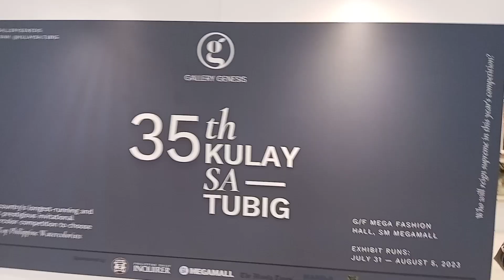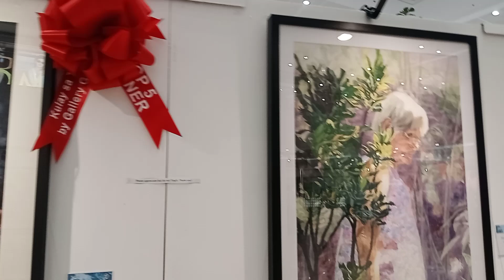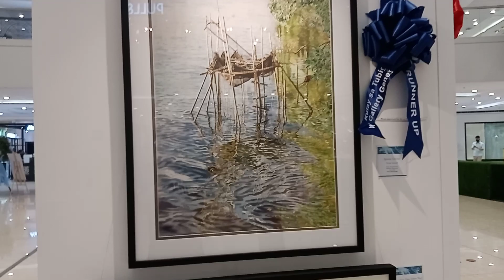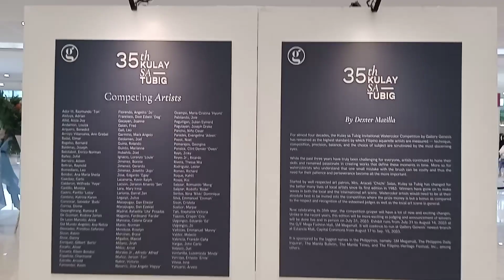ARTS, WELLNESS DESIGN AND FASHION